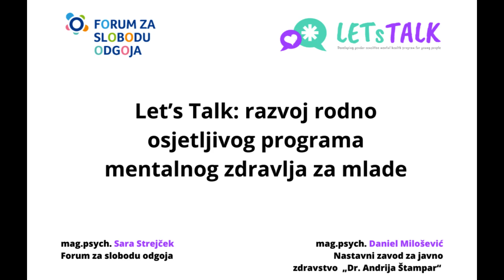Let's talk - razvoj rodno osjetljivog programa mentalnog zdravlja za mlade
U okviru projekta "Let’s talk: razvoj rodno osjetljivog programa mentalnog zdravlja za mlade" proveli smo intervju s mag.psych. Danielom Miloševićem, koji trenutno radi kao pripravnik kliničke psihologije u centru za zaštitu mentalnog zdravlja djece i mladih pri Nastavnom zavodu za javno zdravstvo  „Dr. Andrija Štampar“ u Zagrebu. Daniel je, ujedno, i mlada osoba pa nam je dao perspektivu mentalnog zdravlja i rodno osjetljivog pristupa kao stručnjak i kao mlada osoba.

00:00 - 00:46 Uvod i predstavljanje
00:47 - 03:03 O rodno osjetljivom pristupu mentalnom zdravlju
03:04 - 05:01 O utjecaju rodnih uloga/identiteta na mentalno zdravlje
05:02 - 07:37 O podršci mladima u čuvanju mentalnog zdravlja
07:38 - 08:47 Kako mladi gledaju na mentalno zdravlje
08:48 - 12:33 Što možemo napraviti za bolje mentalno zdravlje mladih
12:34 - 16:25 O važnosti traženja pomoći
16:26 - 17:12 Mentalno zdravlje i stigma
17:13 - 18:20 O dijagnozama s TikTok-a
18:21 - 18:52 O usporedbi fizičkog i mentalnog zdravlja
18:53 - 21:41 Pozitivni pokret mladih za mentalno zdravlje
21:42 - 22:03 Završna riječ

U sklopu projekta razvijeni su razni materijali koje možete pronaći ovdje

Projektom „Let’s talk“ razvili smo rodno osjetljiv program mentalnog zdravlja mladih te tako unaprijedili ključne osobne i socijalne kompetencije svih koji rade s mladima. Projekt je sufinanciran sredstvima programa Europske unije Erasmus+. Ova publikacija izražava isključivo stajalište njenih autora i Komisija se ne može smatrati odgovornom prilikom uporabe informacija koje se u njoj nalaze.